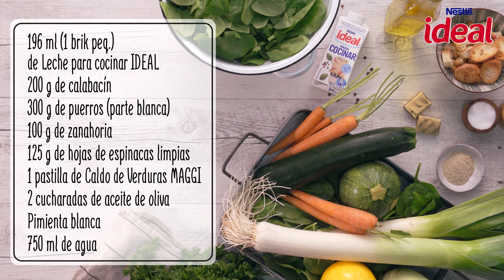🥣 Crema de Verduras - Recetas Leche Ideal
¿Quién dice que comer verduras no es divertido? Esta deliciosa crema de verduras junto con leche evaporada Ideal, tu alternativa a la nata, es la mejor forma de juntar zanahorias, puerros, espinacas y calabacines en un solo plato. Una combinación que se sirve con virutas de jamón.

Ingredientes de crema de verduras:

196 ml (1 brik peq.) de Leche evaporada IDEAL ; 200 g de calabacín ; 300 g de puerros ; 100 g de zanahoria ; 100 g de hojas de espinacas ; 1 pastilla de Caldo de Verduras MAGGI ; 2 cucharadas de aceite de oliva ; pimienta y 1'5 l de agua.

Preparación:

1. Cortar puerros en discos y calabacines y zanahoria en cuadraditos y rehogar a fuego suave en un poco de aceite.

2. Cuando empiecen a tomar color, agregar las espinacas y verter la pastilla de caldo disuelta en ¾ l de agua. Llevarlo a ebullición y dejar cocer unos 10 minutos aproximadamente.

3. Verter la leche evaporada y triturarlo hasta obtener una crema fina. Rectificar la sal y sazonarla con un poco de pimienta.

4. Servirla fría o caliente con unas virutas de jamón.